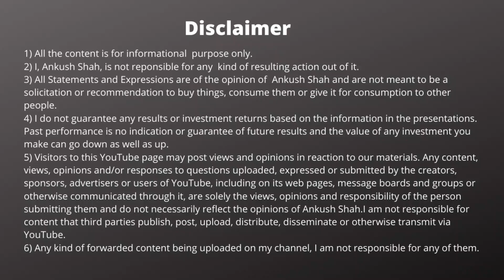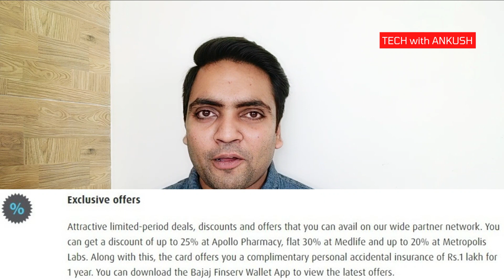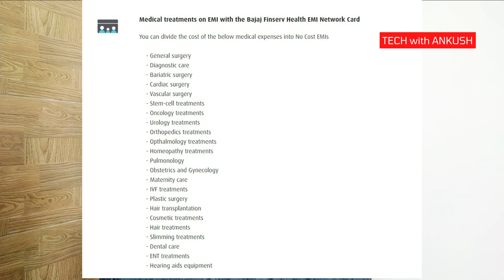Bajaj Finserv Health EMI Card | Full Features and Benefits | No Cost EMI | Cover Upto Rs.4 Lacs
Bajaj Finance Limited, the lending
and investing arm of Bajaj Finserv is offering  Digital Health EMI Network
Card  to make healthcare finance affordable and hassle-free. This fully
digital card requires no paperwork, has a 1 click process for instant
activation, and offers up to Rs.4 lakhs as financing.

Join My Telegram channel for best deals and offers on Flipkart and Amazon.
Search @techwithankush on Telegram.

Using the pre-approved finance, customers can access top-notch medical care
from over 5,500 lifecare partners, spread across more than 1,000 cities in
India. With over 800 treatments covered by the Digital Health EMI Network
Card, accessing medical services has now become easier than ever.

Here's how this full digital card has transformed healthcare financing.

Pay healthcare fees effortlessly with credit of up to Rs.4 lakhs

Convert medical expenses into easy EMIs with a long, flexible tenor

Fund 800+ treatments at 5,500+ healthcare institution in India

Get offers from partners to save on medical bills

Use one card for multiple family members across cities

How to get a Digital Health EMI Network Card

Existing Bajaj Finserv customers can enjoy instant digital activation of the
Digital EMI Network Card. These are the steps to get the card:

  * Apply online  and enter the registered mobile number
  * Enter the OTP sent for verification
  * View the pre-approved offer
  * Pay the one-time fee of Rs.707
  * Access your instantly activated card through the Bajaj Finserv Wallet App

In this way, customers benefit from:

  * Zero paperwork
  * Zero documentation
  * Instant approval
  * A digital card that is activated in 5 minutes

New customers can also get a Health EMI Network Card through a partner
hospital, clinic, or medical centre when availing treatment.

बजाज फाइनेंस लिमिटेड, उधार
और बजाज फिनसर्व की निवेश शाखा डिजिटल हेल्थ ईएमआई नेटवर्क की पेशकश कर रही है
हेल्थकेयर वित्त को किफायती और परेशानी मुक्त बनाने के लिए कार्ड। यह पूरी तरह से
डिजिटल कार्ड के लिए कोई कागजी कार्रवाई की आवश्यकता नहीं है, तत्काल के लिए 1 क्लिक प्रक्रिया है
सक्रियण, और वित्तपोषण के रूप में रु। 4 लाख तक की पेशकश करता है।

पूर्व-स्वीकृत वित्त का उपयोग करते हुए, ग्राहक टॉप-नॉट मेडिकल देखभाल तक पहुंच सकते हैं
5,500 से अधिक जीवनसाथी साझेदारों में 1,000 से अधिक शहरों में फैले हुए हैं
भारत। डिजिटल हेल्थ ईएमआई नेटवर्क द्वारा कवर किए गए 800 से अधिक उपचारों के साथ
कार्ड, चिकित्सा सेवाओं तक पहुंच अब पहले से आसान हो गया है।

यहां बताया गया है कि इस पूरे डिजिटल कार्ड ने हेल्थकेयर फाइनेंसिंग को कैसे बदल दिया।

रु .4 लाख तक के क्रेडिट के साथ आसानी से स्वास्थ्य सेवा शुल्क का भुगतान करें

एक लंबे, लचीले टेनर के साथ चिकित्सा खर्चों को आसान ईएमआई में बदलें

भारत में 5,500+ स्वास्थ्य सेवा संस्थान में निधि 800+ उपचार

मेडिकल बिल पर बचत करने के लिए भागीदारों से ऑफ़र प्राप्त करें

शहरों में परिवार के कई सदस्यों के लिए एक कार्ड का उपयोग करें

डिजिटल हेल्थ ईएमआई नेटवर्क कार्ड कैसे प्राप्त करें

मौजूदा बजाज फिनसर्व के ग्राहक तत्काल डिजिटल सक्रियण का आनंद ले सकते हैं
डिजिटल ईएमआई नेटवर्क कार्ड। ये कार्ड पाने के लिए चरण हैं:

  * ऑनलाइन आवेदन करें और पंजीकृत मोबाइल नंबर दर्ज करें
  * सत्यापन के लिए भेजे गए ओटीपी को दर्ज करें
  * पूर्व-स्वीकृत प्रस्ताव देखें
  * 707 रुपये की एक बार की फीस का भुगतान करें
  * बजाज फिनसर्व वॉलेट ऐप के माध्यम से अपने तुरंत सक्रिय कार्ड तक पहुंचें

इस तरह से ग्राहकों को फायदा होता है:

  * शून्य कागजी कार्रवाई
  * शून्य प्रलेखन
  * तुरंत स्वीकृति
  * एक डिजिटल कार्ड जो 5 मिनट में सक्रिय हो जाता है

नए ग्राहक पार्टनर के माध्यम से हेल्थ ईएमआई नेटवर्क कार्ड भी प्राप्त कर सकते हैं
उपचार का लाभ उठाने पर अस्पताल, क्लिनिक, या चिकित्सा केंद्र।

Bajaj Health EMI Card Link to Apply for the Card –